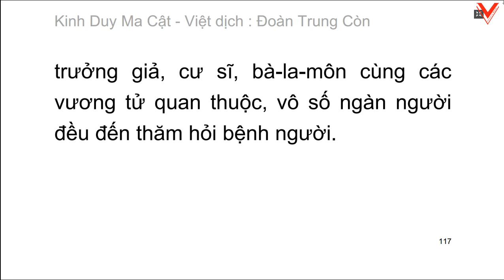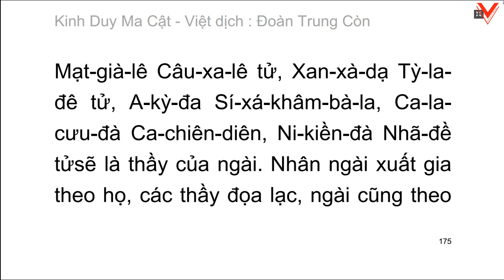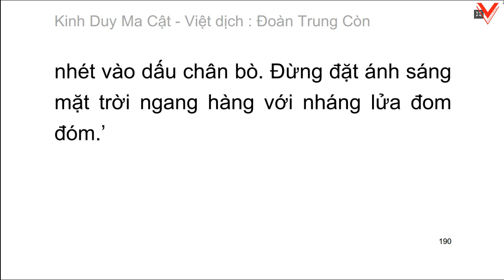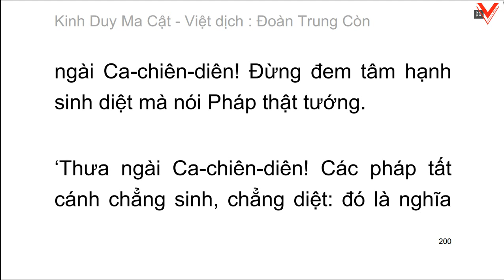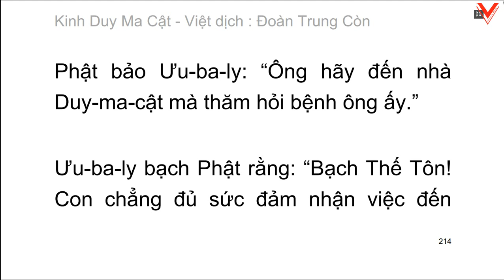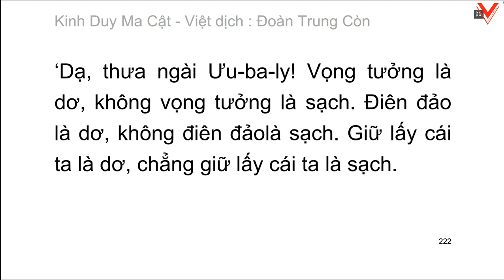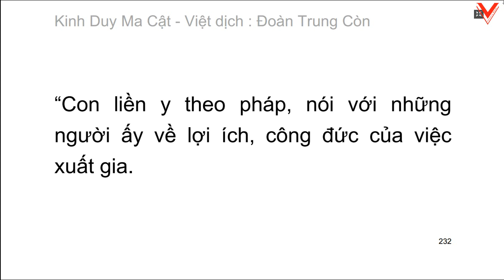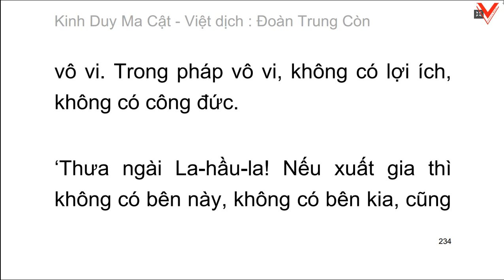KINH DUY MA CẬT - Đoàn Trung Còn - Nguyễn Minh Tiến dịch và chú giải